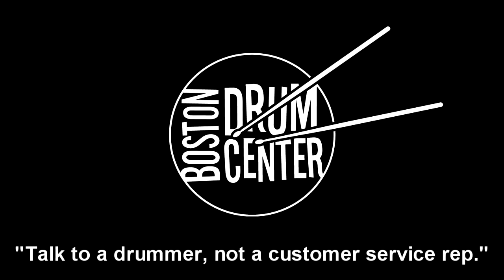Agop Signature 20" Ride (1714g) & 16" Crash (954g)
GEAR LIST: Gretsch USA Custom 14" x 18" bass drum, 8" x 12" mounted tom, 14" x 14" floor tom & 5.5" x 14" snare drum; Agop Matt Chamberlain 15" Hats (942 & 1226g).